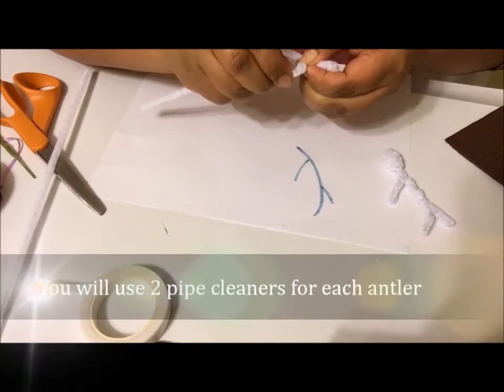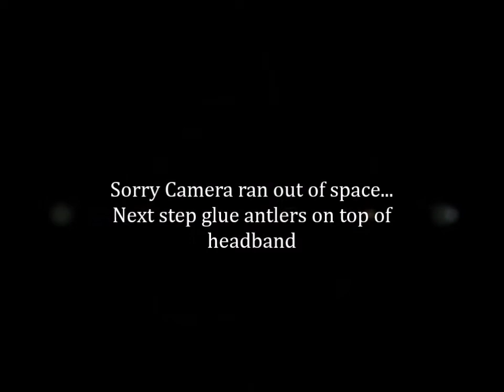DIY: Antler Headband for Blythe doll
Hi guys! Here is another DIY that was requested. If you like this video please give thumbs up.

http.//Instagram.com/meliza_p_studio